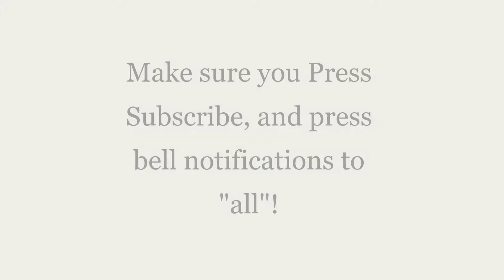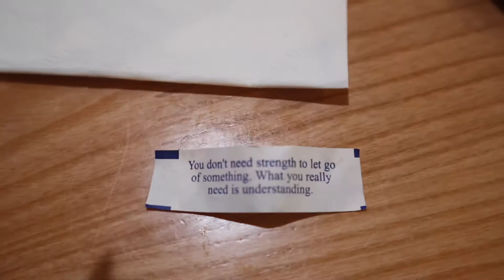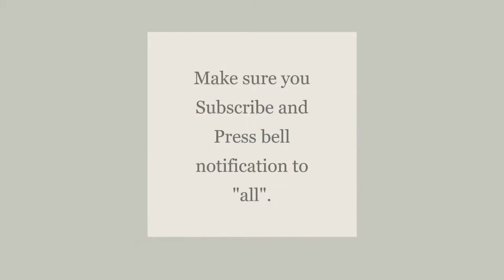Buffet Run 3 - Part 3 - We get respectfully kicked out!...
Thank you for coming to our channel and watching.  If your new welcome to the family and if your not welcome back!

Please remember that we have a raffle/give away that will happen once we hit 1000 subscribers.

To enter you must do the following:

2. Watch at least 5 min of our videos
3. Comment what you would like to see in our next video
4. Share our videos

It’s that simple! The best thing about this is it’s totally free!!!

Your name can be entered more than once into the raffle by referring subscribers.. Just tell them to inbox us on Instagram with your name and the two of yall will be put in the raffle!

There will be 3 chances to win! You won’t believe what we got in store so make sure you follow the rules!